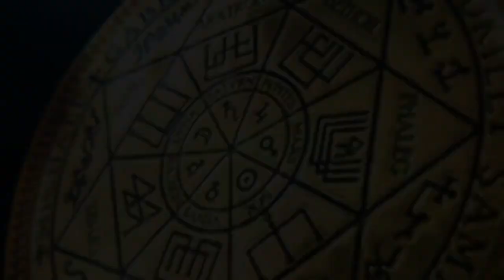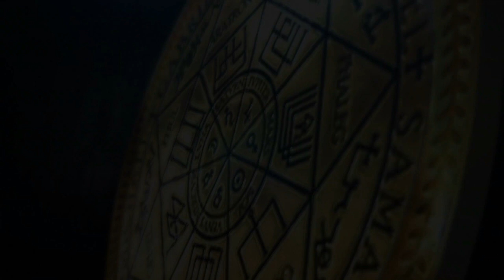Отвечаем на ваши вопросы | ARGO VP2 регрессивный гипноз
Мы снова отвечаем на ваши вопросы. Мы ответили на все ваши вопросы и надеемся, что вас порадовали наши ответы.

0:00    Начало встречи и первый вопрос о Высшем Я.
07:12  В каком виде (в какой одежде) находятся тонкие копии клиентов в комнате диагностики?
12:58  Cуществует ли в действительности межзвездный союз из 176 цивилизаций?
15:12  Вопрос о разновидностях драконов.
18:48  Могут ли, интерференты тормозить уход души из тела старого больного человека, из страха потерять донора? Т.е. могут ли , это тело поддерживать?
20:12  Почему называется - "земная" душа? Потому, что созданная на земле? Каким образом? Или потому, что первый опыт жизни души на земле был?
24:02  Есть ли, купол над Землей? И как он виден в астрале?
28:22  Купленные вещи или сувениры можно, как то, проверить перед тем , как занести их в дом?
31:36  Слетал ли, Влад, на Плеяды?
36:30  Сколько времени и как идет подготовка к каждому сеансу.
37:40  Есть ли сложности в работе гипнолога и слипера после сеансов?
44:10  Нас почистили от интерферентов на сегодняшний день. А были ли, до них другие? В детстве?
52:30  Как после чистки квартиры и офиса подольше удержать эти защитные энергии?
58:36  Вопрос об энергии, данной матушке Василисе.
1:00:00 Вопрос о разнице душ.
1:01:56 Может ли, простой человек сам определить, что в его биополе находятся подселенцы? Если да, то по каким критериям?
1:05:06 О важности регулярной заправки светлыми энергиями.
1:09:18 Немного информации о школе.
1:21:45 Почему мы не помним после сеанса, что происходило в комнате диагностики?

Встречу с ответами на вопросы проводили: слипер - Вера, гипнолог - Влад, администраторы Ольга и Виктория.